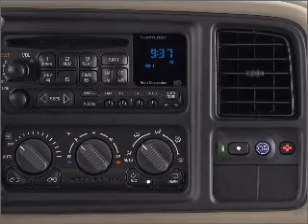2002 GMC Yukon XL - Tomball TX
Year: 2002
Make: GMC
Model: Yukon XL
Trim: 1500
Engine: 5.3 liter 8 cylinder 16 valve
Transmission: 4-Speed Automatic
Color: Tan
Mileage: 118807
Address:
22702 Hwy 249